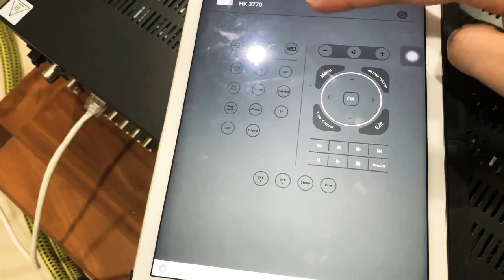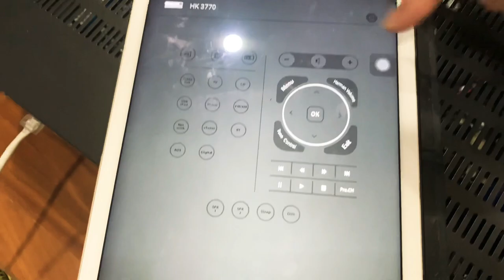Harman Kadon HK 3770 - Amply Nghe Nhạc Tích Hợp Chip Giải Mã 24 bit, Bluetooth/USB/Quang In/ Fm 108